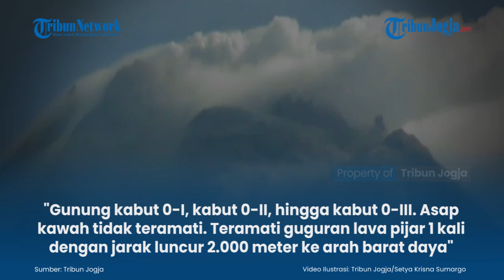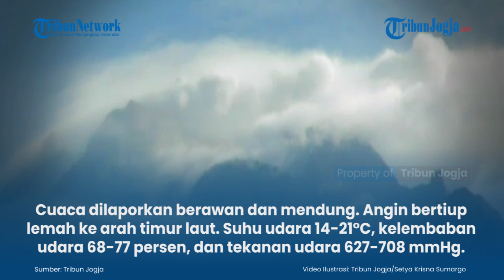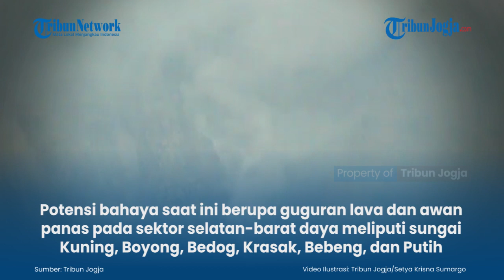UPDATE Gunung Merapi 18 Mei 2021, Guguran Lava Pijar Meluncur 2 Km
Gunung Merapi (2.968 mdpl) di perbatasan DIY dan Jawa Tengah masih terus menunjukkan aktivitas erupsi hingga Selasa (18/5/2021).

Pada periode pengamatan pagi ini pukul 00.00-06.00 WIB, teramati guguran lava pijar 1 kali dengan jarak luncur 2.000 meter ke arah barat daya.

(jek)